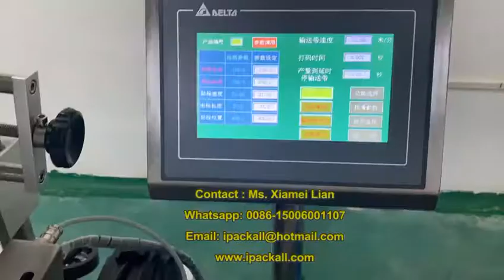Bag Labeling Machine | Adhesive Sticker Label Applicator | Labeler Machine | 不干胶贴标机工厂 | 贴标自动化设备批发商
Model | NY-817F
Machine | High Speed Bag Labeling Machine with Paging System
Industry | Food Labeling and Packaging
Label | Self-adhesive
Label Rolls Speed | 23-45 meters/minute
Applicable Product | Plastic Film Bag, Card, Paperboard Box Sheet.
NY-817F features high-speed labeling with a dispensing system. It is designed for card, empty pouch, unshaped boxes, and other packaging bag etc.

It adopts automatically separate stacks of packaging bags and convey single piece onto the conveyor belt so as to facilitate labeling machine to stick each label onto product and thus reduce the trifles of manual feeding to improve labeling efficiency by as much as 500%.
NanYunPack is a leading Chinese supplier and manufacturer of high-quality, competitively priced labeling systems, date printers, consumables and accessories. In addition to flat labeller and round bottle labeler, the company offers a comprehensive range of label applicators, print & apply systems and customized equipment, to meet labeling requirements across an extensive range of industries and applications.